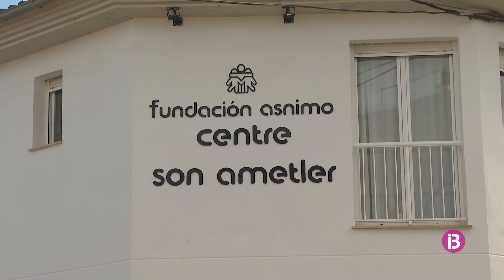La Fundació Asnimo inaugura una nova seu a Marratxí